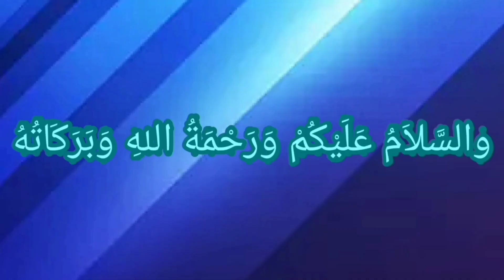Cibinong 31 Maret 2023 Masjid Sholahuddin Kantor Pajak Cibinong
WAP Sulawesi Tengah
894